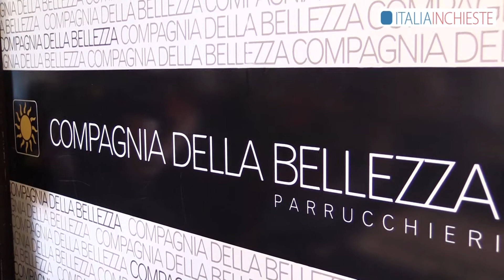Miss Italia a Reggio C.